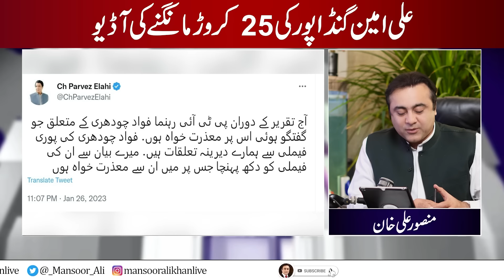AUDIO Leaks: Pervaiz Elahi's ABUSIVE Remarks about Fawad Ch | Ali Amin Gandapur DEMANDS Rs. 25 Crore